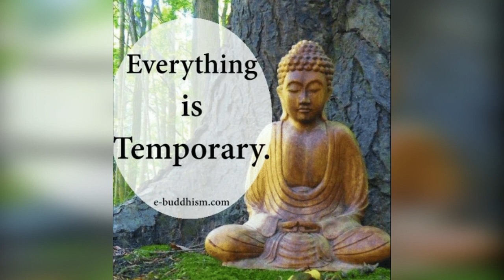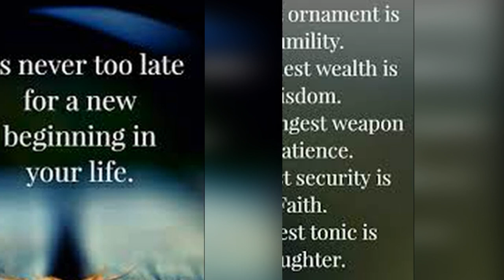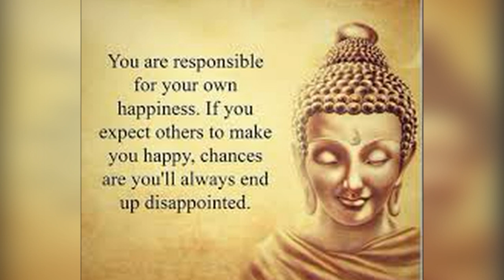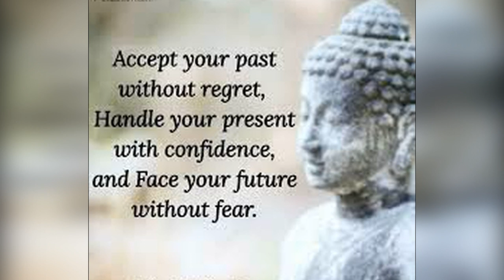Great Buddha Quotes/Wonderful Teaching of the Buddha.